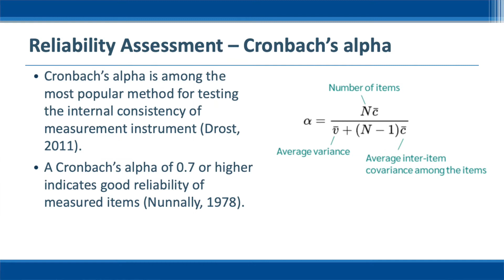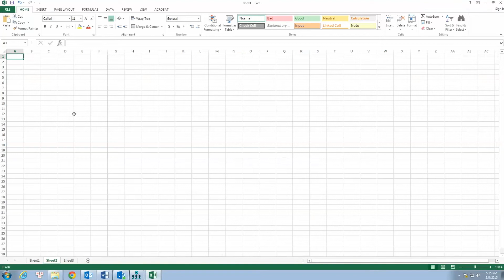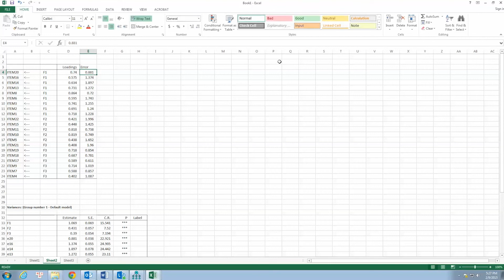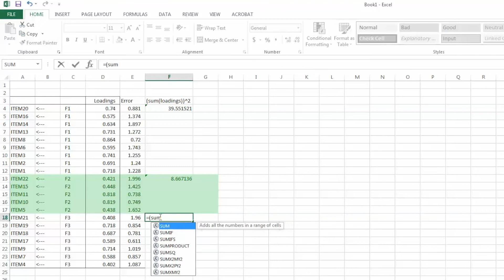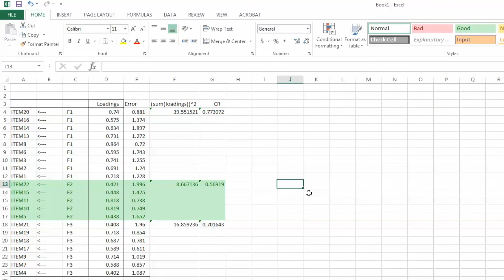Structural Equation Modeling and AMOS - Testing Construct Reliability in AMOS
This video explains the concept of construct reliability and the process of testing construct reliability in AMOS. It is one of the important steps in structural equation modeling (SEM) to ensure the consistency between multiple measurements of a variable. Detailed steps for extracting needed CFA outputs, calculating Construct Reliability (CR) value, presenting the output, and interpreting the results are provided with specific examples.